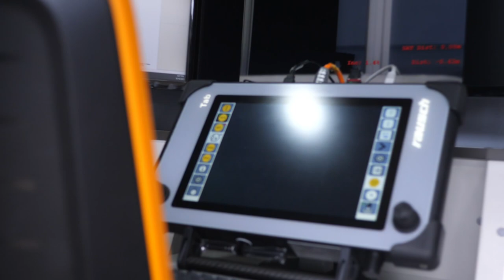Symposium für Abwassertechnologien 2023 - After Event Trailer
Das Symposium für Abwassertechnologien 2023 war ein voller Erfolg.
Auf diesem Weg wollten wir ein kräftiges DANKE rausschicken…🎉

DANKE an alle REFERENTEN...
M. Eng. Caroline Körner, Jörg Otterbach, Dr. Olaf Kaufmann, Christopher Weindl, Andreas Benstem, Dr.-Ing. Robert Stein, Andreas Haacker, Mark Kopietz, Joachim Heider, Karsten Körkemeyer, Markus Maletz, Roland W. Waniek, Gerhard Renz, Dirk Bellinghausen, Joachim Thiel, Reinhild Haacker, Hélène Opitz, Alexander Jung, Dr. Sissis Kamarianakis

✅…für Ihre interessanten Vorträge
✅…für gute, anregende Diskussionen.
✅…für das gemeinsame Netzwerken.
✅…für eine großartige Zeit!

DANKE an alle AUSSTELLER...

✅…für Ihre tollen Messestände.
✅…für Ihre innovativen Produkte.
✅…für den spannenden Austausch.

Und DANKE an alle
✅…TEILNEHMER
✅…MITARBEITER
✅…SERVICEKRÄFTE
die diese zwei Tage unvergesslich gemacht haben.

Wir freuen uns schon jetzt Sie bald wieder bei unserem Symposium in Weißensberg begrüßen zu dürfen!